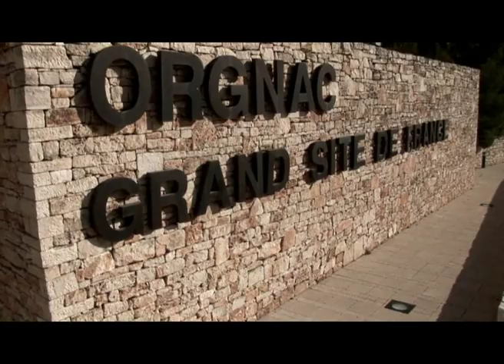Teaser Grand Site de l'Aven d'Orgnac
Teaser vidéo du Grand Site de l'Aven d'Orgnac